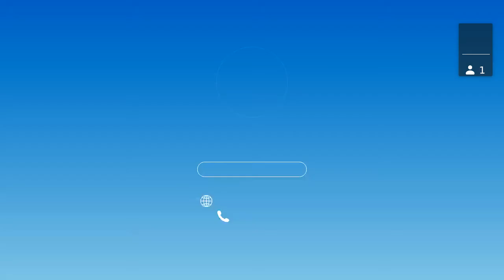How to Transition from Law Enforcement to Corporate Security, Part 47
Eric Vento and I discuss how to prepare your resume and for a job interview after being terminated from law enforcement.  There are second chances for everyone and Eric keeps a positive attitude and leans in to answer the tough questions asked by employers.